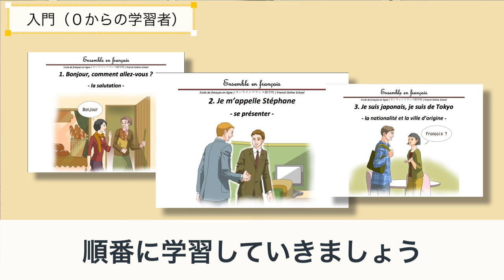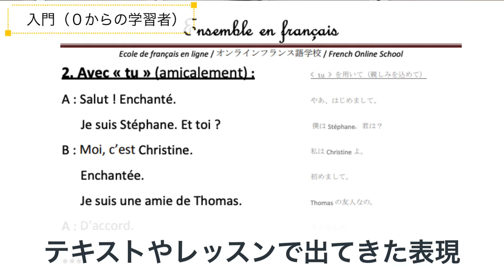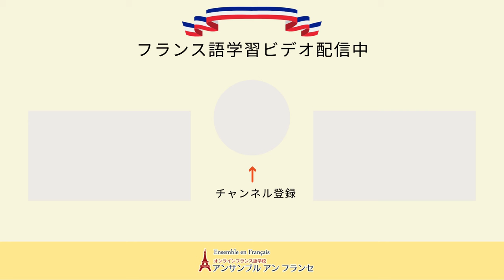【フランス語の効果的な学習方法】「文法学習」入門・初心者（０からの学習者）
フランス語を０からはじめる「入門」の方へ、文法を効率よく学習するための方法を、オンラインフランス語学校アンサンブルアンフランセ講師のYasko先生が提案します！

★定額通い放題！グループレッスン★

★アンサンブルの再生リスト★

★フランス・フランス語情報満載★